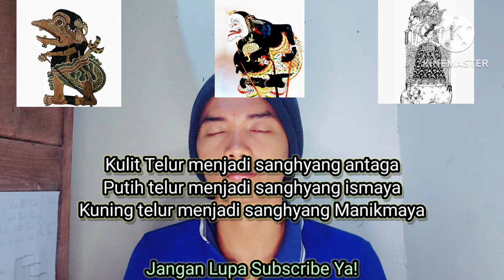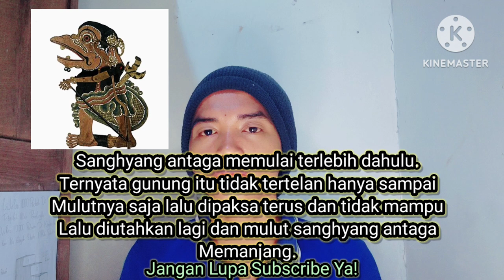Kelahiran Semar(Ismoyo),Togog(Antogog),Manikmaya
Vidio ini berisi tentang asal muasal semar togog dan manikmaya.